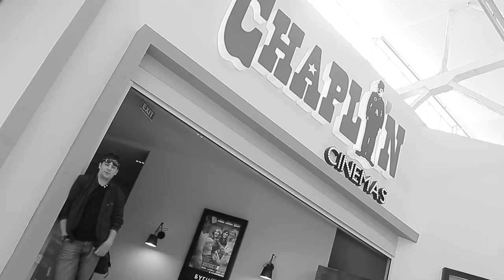Кирилл Лавров о Chocolife.me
Как Кирилл Лавров, сам того не осознавая, попался на удочку Чоколайфа и избавился от своей самой большой пребольшой в жизни фобии - ЕЗДЕ НА ФУНИКУЛЕРЕ!

Бонус: Кирр расскажет, почему цены на все растут, а зарплаты - нет и как бороться с этой вселенской несправедливостью!